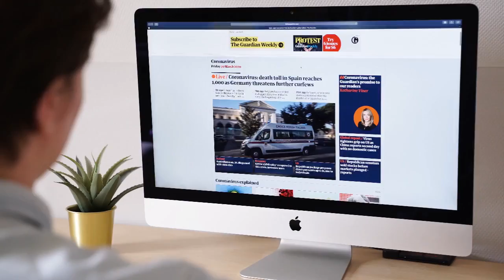Роспотребнадзор назвал число безопасных для путешествий в пандемию стран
Лишь в трех из 16 стран, с которыми Россия возобновила авиасообщение, эпидемическая обстановка по коронавирусу соответствует всем критериям Роспотребнадзора. Только на Сейшельских островах, в Танзании и Эфиопии наблюдается безопасная с точки зрения распространения коронавируса обстановка.